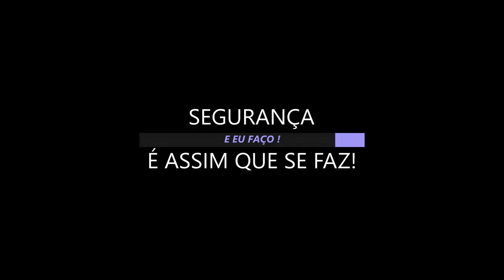EM TEMPOS DE CRISE COMO É SEU COMPORTAMENTO?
Nós Brasileiros não somos desde crianças preparados a enfrentar crises muitos menos lidar com as perdas graves. Diante disto crescemos e nos tornamos pessoas, profissionais um pouco descontrolados e inaptos a atuar em crises, a não ser que passemos um treinamento e incansáveis exercícios. Quero que com este vídeo trazer a tona a necessidade de que nos currículos escolares, na grade de treinamentos das empresas e faculdades, seja implementado uma disciplina que trate deste assuntos tão importante.